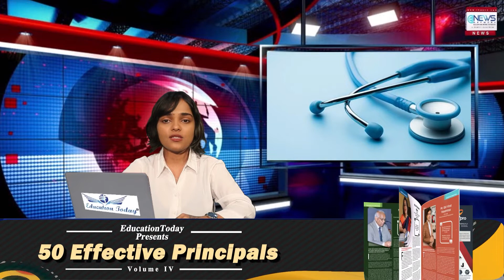Assam SEBA HSLC Class 10 Results 2022 to be out today @ sebaonline.org at 10 am | 07 JUNE 2022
1. Assam SEBA HSLC Class 10 Results 2022 to be out today @ sebaonline.org at 10 am.
Assam Board SEBA HSLC Class 10 Results 2022 will be declared today, June 7, 2022, on its official websites i.e., sebaonline.org and resultsassam.nic.in.

2. MBBS students admission cannot be cancelled on the basis of this certificate.
MBBS students can have a sigh of relief as the Supreme Court has taken a decision in their favour. The judgment came after a student was denied her 'B' certificate in the NCC examination.

3. AP 10th Result 2022: Girls outshine boys, 64.02% student pass the exam.
Andhra Pradesh Board of Secondary Education(APBSE) declared the AP 10th results 2022 today at around 12 pm.

4. Delhi University Goes Paperless On 'Surface AndAdministration' Level.
The Delhi University (DU) has gone almost paperless with the majority of its operations, including those relating to administrative and accounts departments, now linked to the varsity’s ‘E-Samarth’ portal, a senior varsity official said on Monday.

5. JK Admin Announces 21 Days' Summer Vacation For Degree Colleges In Jammu Region.
The Jammu and Kashmir government ordered a 21-day summer holiday for college students in Jammu region starting from June 10.

6. IIT Delhi Trains Educators ForCSC Bal Vidyalayas In Learning Technology.
The Indian Institute of Technology-Delhi started training the teachers of Common Service Centres' Bal Vidyalaya to upskill them in the technology to make teaching fun and impacting for the students.